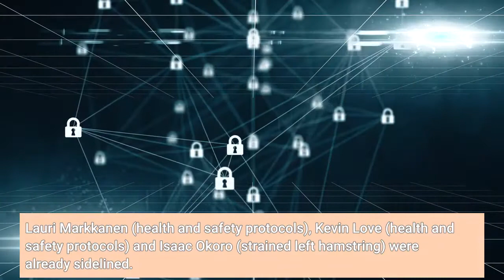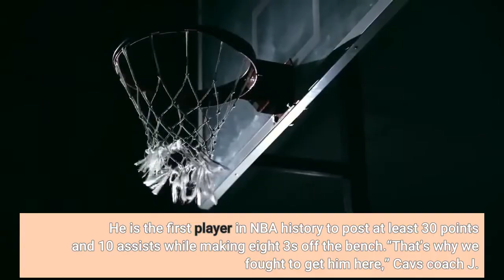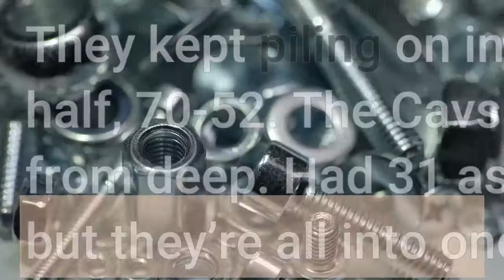Ricky Rubio scores career high 37 Evan Mobley shines bright in New York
NEW YORK -- No Collin Sexton, no problem. When Sexton, the Cleveland Cavaliers’ leading scorer, injured his knee in the first half of Sunday’s game and couldn’t return against the New York Knicks, it seemed like Cleveland’s latest here-we-go-again moment. Not this time. Not this team. Not this year. The Cavs overcame another obstacle, beating the Knicks, 126-109. They have won four straight and look mighty comfortable in this new role of NBA giant killer. Injuries played part in Cleveland derailing after last season’s fast start. But the Cavs are deeper now. With Sexton in the locker room, they were suddenly missing four members of their usual rotation for the final 24 minutes. Lauri Markkanen (health and safety protocols), Kevin Love (health and safety protocols) and Isaac Okoro (strained left hamstring) were already sidelined. Another injury was too much to overcome on the road in a back-and-forth game against a playoff team, right? Guess not. Veteran Ricky Rubio, usually the team’s sixth man, started the second half -- and spearheaded their latest victory that has many around the league taking notice. Rubio scored a career-high 37 points, including 26 in the second half, on 13-of-19 from the field and 8-of-9 from 3-point range to go with 10 assists and three rebounds in 31 jaw-dropping minutes. He is the first player in NBA history to post at least 30 points and 10 assists while making eight 3s off the bench.“That’s why we fought to get him here,” Cavs coach J. B. Bickerstaff said of Rubio. “We know what he’s capable of and how good of a player he is. When that gets going, and when it turns on, he’s capable of what he did tonight. He flat out put on a show. And he willed us to a win.”Rookie Evan Mobley, in his first game at Madison Square Garden, didn’t look fazed under the bright lights. Mobley scored a career-best 26 points on 11-of-15 shooting, including 2-of-4 from deep. Mobley also had nine rebounds, five assists, one steal and a block, becoming the first rookie with that stat line since Blake Griffin in 2011. The Cavs outscored New York by 26 points with Mobley on the floor. Jarrett Allen (18 points) and Darius Garland (16) also reached double figures. Dylan Windler drilled a trio of triples off the bench. The first half featured 13 lead changes and seven ties. Behind Rubio, the Cavs finally gained control in the third quarter, outscoring New York, 33-18. They kept piling on in the fourth. Cleveland won the second half, 70-52. The Cavs made a season-high 19 3-pointers. They shot 54.3% from deep. Had 31 assists on 49 made shots.“We keep talking about it, but they’re all into one another,” Bickerstaff said. “I mean, there are no outliers with their own individual agendas. Guys that played different minutes, they’ve played different roles, we’ve closed with different lineups. But all these guys care about is winning basketball games, and it doesn’t matter who gets the accolades. Whoever is contributing, they’re looking for that guy.